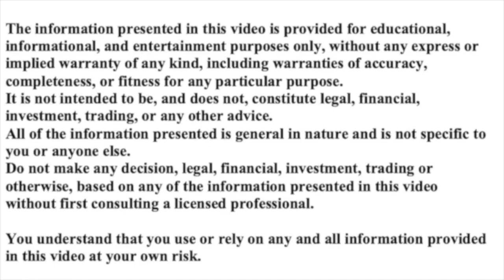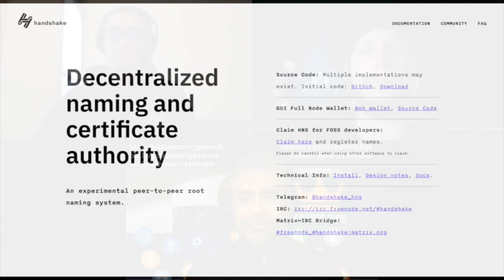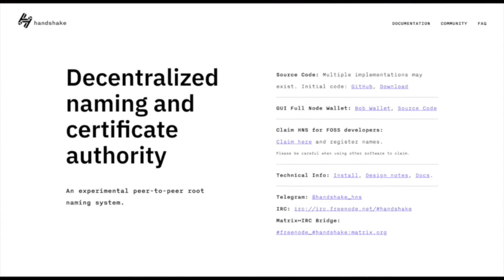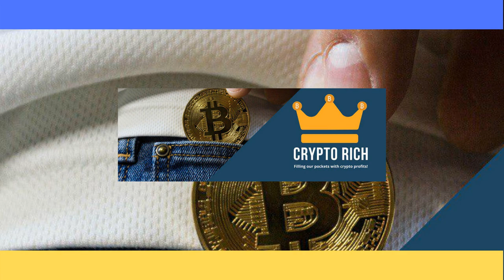AMAZING ALTCOIN JOINS 9 ALTCOINS INCLUDING PIRATECHAIN, KOMODO + ERGO | CRYPTOCURRIES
Pirate Chain, Ergo Platform, Sentinel, Etho Protocol, Komodo, Dragon Chain, BitTube, Turtle Network, Signum make up the 9 members of the Blockchain Privacy, Security and Adoption Alliance. They now have a 10th project join. One that is also committed to decentralisation and privacy. In this video I meet the with Team Lead for the BPSAA and a rep from this new project.

Insurace, VyFi, Dreams Quest, Nightlife Crypto and Near Protocol are a few projects that I have recently started covering. (September 2021)

CRYPTO RICH
bit coin